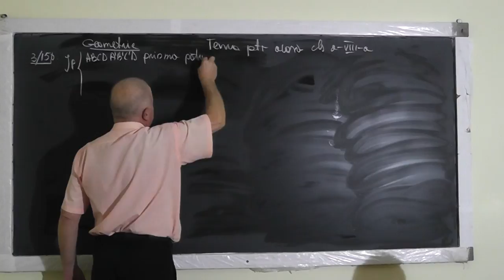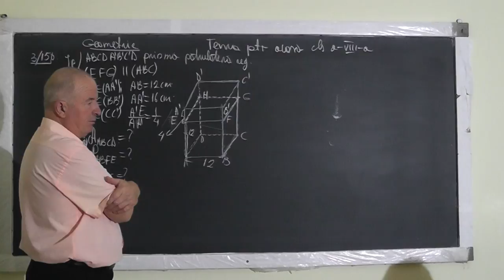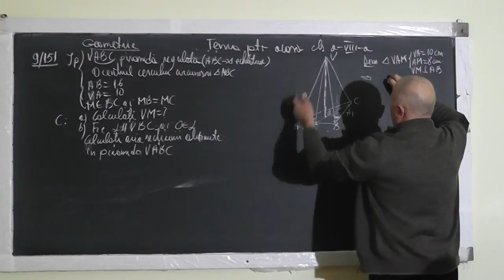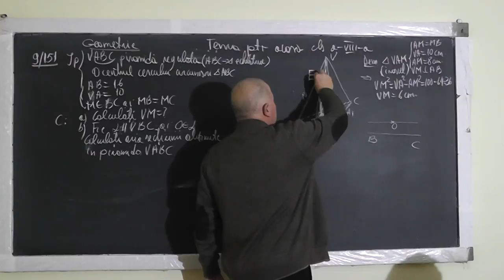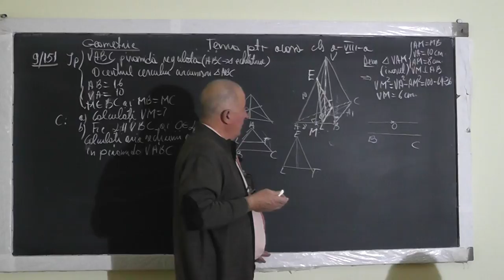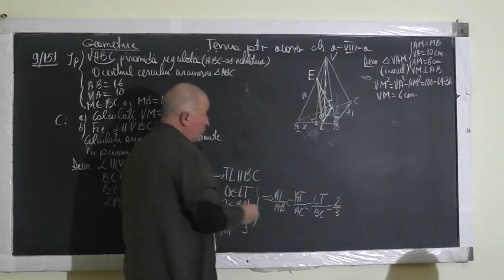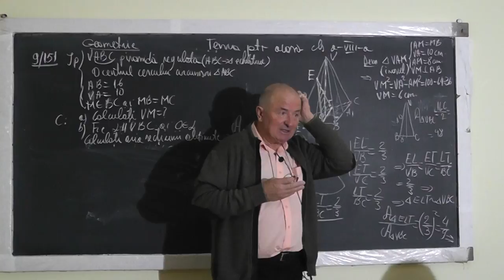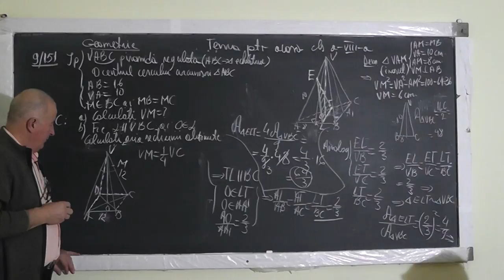1/2 Lectia 1253 Prisma Piramida regulata Sectiunea facuta intr-o Prisma Plane paralele - Clasa 8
Aceste lectii sunt SUSTINUTE de VOI si daca va sunt utile, as aprecia un Like, Share, Comment - In aceasta lectie de matematica pe care o puteti vedea in direct si pe ne ocupam de tema pentru acasa la clasa a VIII-a la geometrie in spatiu. Din cuprins: Prisma patrulatera regulata, Teorema fundamentala a asemanarii, Plane paralele, Piramida triunghiulara regulata, Arii, Raportul ariilor, Perimetrul, Sectiunea facuta intr-o prisma.